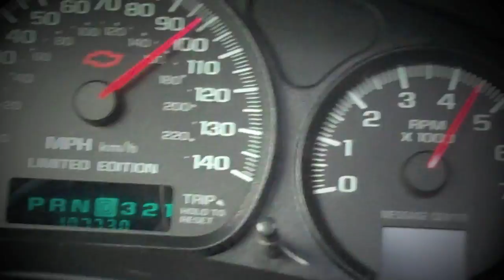The Speed Run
Watch as North Jersey local Race Group "Carpe Noctem" Plays follow the leader with there weekly speed run.